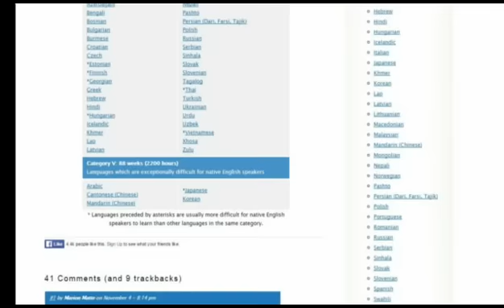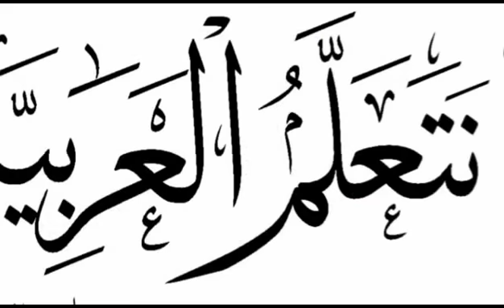Bahasa Paling Sulit di Dunia Indonesia masuk ke Daftar Ini, Begini Alasannya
Sumber:
TribunTravel.com, Ayesha Ayu Agustien
TRIBUNTRAVEL.COM